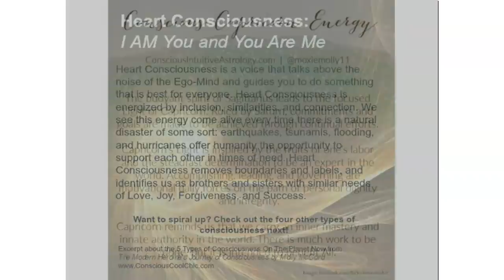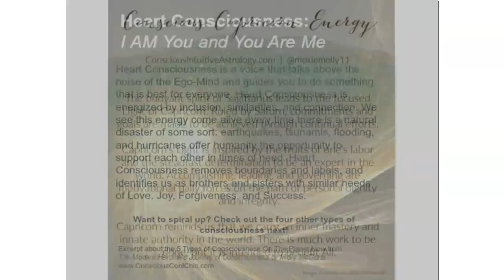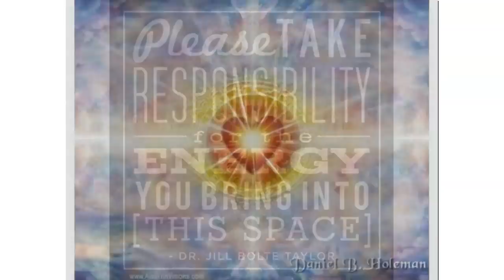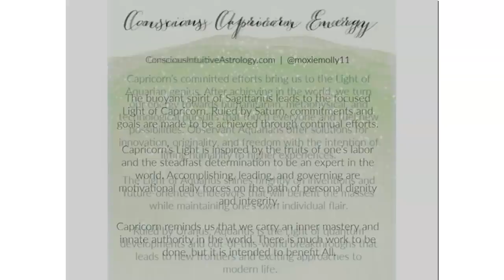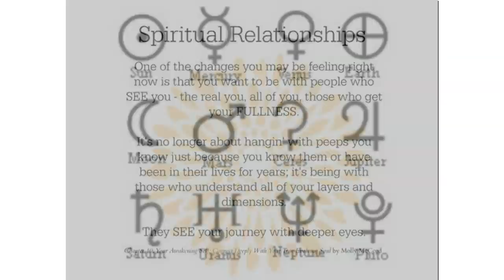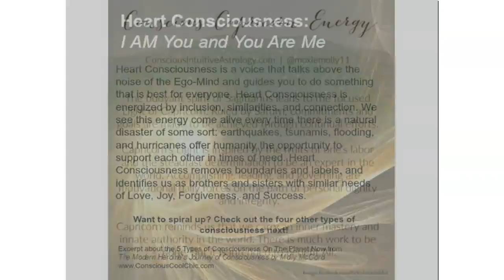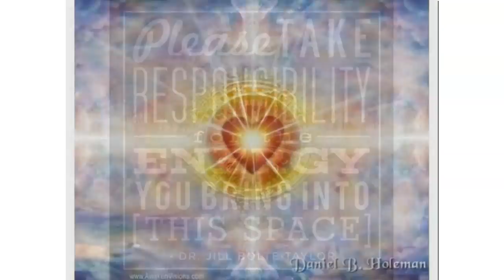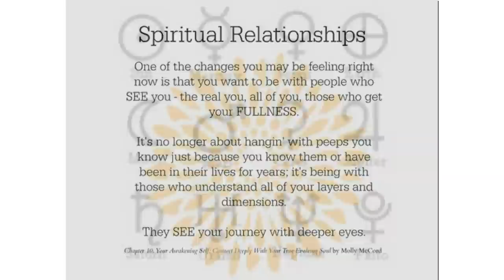Elevating and Integrating with Mars-Venus Conjunction Energies ~ Astrology - Feb & March 2022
A significant Mars-Venus conjunction begins in Capricorn the middle of February and moves into March as these two relationships planets travel together into the higher realms of connection. We are moving into new relationship paradigms and requirements, continuing into 5D energy experiences where we are in full control and mastery over our own personal selves even more. New understandings of what relationships mean, as well as how we show up in them, is coming through very strongly. Relationship energies are also opening up as Venus is now the ruler of the North Node in Taurus and Mars is activating what we want to co-create next with those of similar frequencies. Divine Masculine and Divine Feminine energies are in harmony as they find higher alignment together, as well as continue into new experiences of what conscious relationships and sharing mean. The conjunction begins at 14 degrees Capricorn and moves to 8 degrees Aquarius, also activating more Age of Aquarius energies.

~~~ 2022 Soul Growth Astrology Webinars ~ The major astrology of 2022 and how the energies will show up in your natal chart, including the 4 Mercury retrogrades, Venus retrograde, Mars retrograde, and the 4 eclipses in Taurus and Scorpio. Use code “2022” to get it for only $25 USD. Check it out